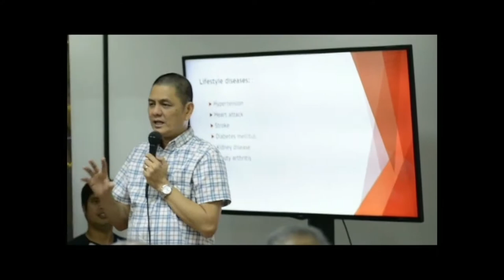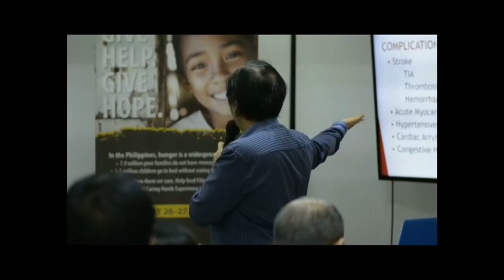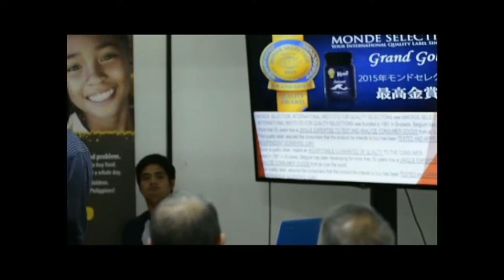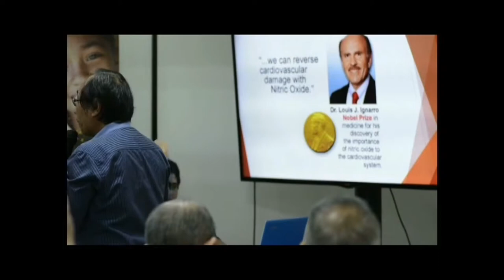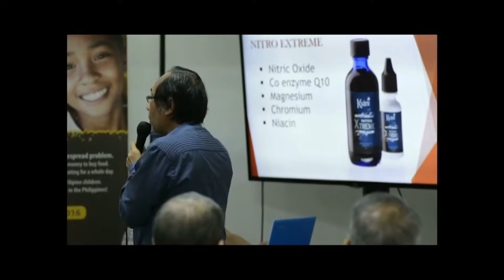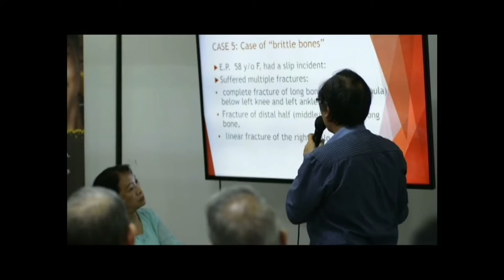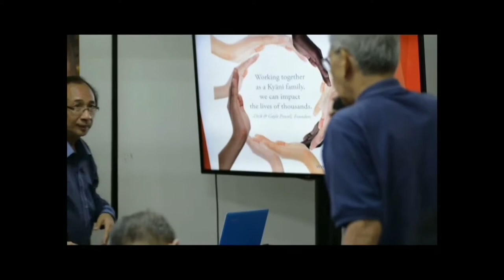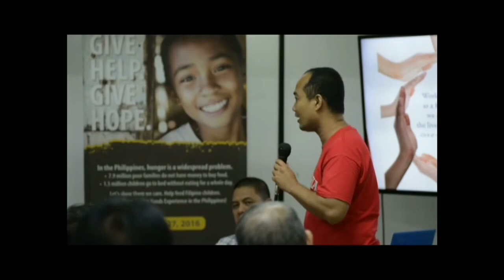Doc Noelvin Bartolome